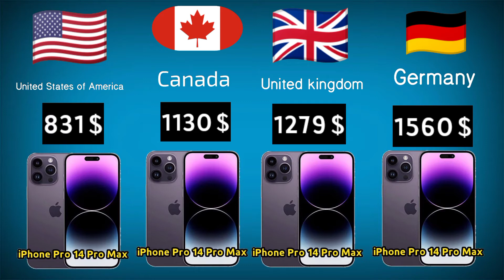iPhone 14 Pro Max price in different countries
what will be the price of iphone 14 pro max,
what is the price of iphone 14 pro max,
when iphone 14 pro max will launch,
when coming iphone 14 pro max,
iphone 14 pro max when available,
iphone 14 pro max usa,
will iphone 13 pro max price drop after iphone 14,
how much is iphone 14 pro max